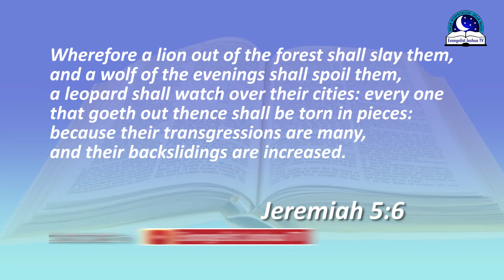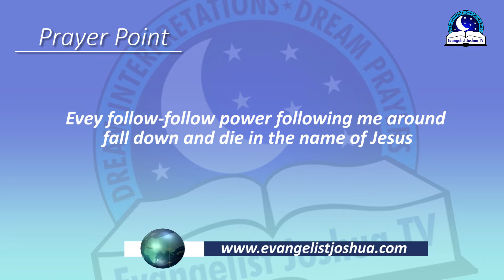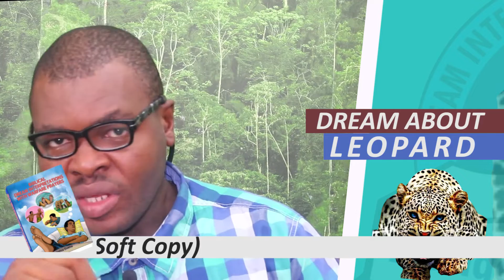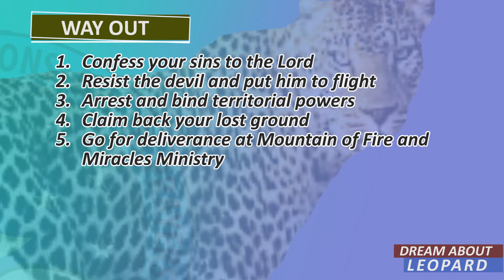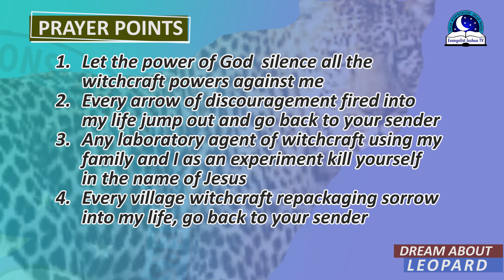BIBLICAL MEANING OF LEOPARD IN DREAMS - Find Out Spiritual Symbolism And Meaning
Jeremiah 5:6
Therefore a lion from the forest will slay them, A wolf of the deserts will destroy them, A leopard is watching their cities. Everyone who goes out of them will be torn in pieces, Because their transgressions are many, Their apostasies are numerous.

Leopard is a wild and strong animal with black spot on their body. The spots on the Leopard suggest the need to be watchful of your current situation. Leopard can symbolize a deceptive spirit. If the leopard in your dream is in a jungle, it means a certain spirit is seeking for whom he may devour. A leopard attacking you  in dream means some problems have overpowered you.  Are you keeping some friends, neighbours too close to you? Frequent dreams of leopard tells you need to be watchful of their movement in your life.

By nature, leopard can run fast, this means some people may outsmart you in life. Some people dream of leopard, cheater and they are defrauded. Leopards are very scary animals. In the spiritual world,   it could also represent devouring and anti-progress spirit. If you see a leopard freely running in your dream, it means that you are ready to take up any challenge in your life. No matter what comes in your way of success, you are going to achieve the goal.

 Dreaming of being attacked by a leopard means that some major problems are going to come your way. If the leopard attacks and kills you in your dream, it means that you may have to surrender to those problems and give up in life and destiny. This video might interest you because it tackles every  corner of the dreams involving leopards.

PRAYER POINTS

1.  Every satanic animal assigned to poison me in the dream, die, in Jesus.
2. Every strange animal pursuing me in the dream, collapse and die, in Jesus name.
3. I come against any evil leopard against my success, in the name of Jesus.
4. I break and cancel every covenant with any idol and the yokes attached to it, in the name of Jesus.
5. I refuse to be caged like an animal in the spirit realm, in the name of Jesus.
6. Every marine animal appearing in my dream, be buried alive in the name of Jesus.
7. Any power bringing delay to my life, be destroyed, in the name of Jesus.
8. Altar of witchcraft raised to manipulate me in the dream, catch fire in Jesus name.
9. I reject any negative symbols and meaning of leopard upon my life, in Jesus name.
10. Ancestral dogs of my father's house assigned to chase me out of my blessings, die.
11. O God arise, and destroy the strongman assigned against me, in Jesus name.
12. I cancel all the operation of household demons against my prosperity, in Jesus name.
13. i refuse to fall under the manipulations of the enemy, in the name of Jesus.
14. Any evil mouth chanting incantation against my life, roast, in Jesus name.
15. I release myself from the spirit of fear and anxiety, in the name of Jesus.